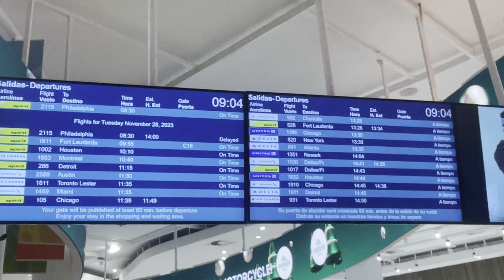at the cancun mexico airport on November 28 2023 9:04am beautiful display before holiday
🌈 💌 CONTACT @TrinaMason on Instagram  🤍 💖 ❤️🧡💛💚💙💜❤️‍🔥

THANK YOU FOR ALLOWING ME TO SHARE WITH YOU WHAT I HAVE RECEIVED 🍎 🧩

🥹 The Cheerful Giver 🤗 🤲

6 Remember this: The person who plants a little will have a small harvest. But the person who plants a lot will have a big harvest. 7 Each one should give, then, what he has decided in his heart to give. He should not give if it makes him sad. 📜 ❤️

And he should not give if he thinks he is forced to give. God loves the person who gives happily. 8 And God can give you more blessings than you need. Then you will always have plenty of everything. You will have enough to give to every good work. ✨

🕊️ 9 It is written in the Scriptures:
“He gives freely to the poor.    The things he does are right and will continue forever.” Psalm 112:9 ✅

10 God is the One who gives seed to the farmer. And he gives bread for food. And God will give you all the seed you need and make it grow. He will make a great harvest from your goodness. 11 God will make you rich in every way so that you can always give freely. And your giving through us will cause many to give thanks to God. 🌱 🌹

12 This service that you do helps the needs of God’s people. It is also bringing more and more thanks to God. 13 This service you do is a proof of your faith. Many people will praise God because of it. They will praise God because you follow the Good News of Christ—the gospel you say you believe. They will praise God because you freely share with them and with all others. 🍞 🐟

14 And when they pray, they will wish they could be with you. They will feel this because of the great grace that God has given you. 15 Thanks be to God for his gift that is too wonderful to explain. 🎁 ✝️🩸

🌈 AHO MITAKUYE OYSAIN! ~ 🦅 WE ARE ONE ~ ALL MY RELATIONS ~ in gassho 🙏

If you are called to serve, help and support me in a way that feels appropriate to you

There are multiple ways that you can bless my journey and strengthen me today ❤️

You can always ask me how you can personally support at this time or ask me what I am currently in need of the most 💕

🍎 My love language is gift giving 💝

🎁 AMAZON WISHLIST =

♥️ 🌈 THANK YOU FOR ALL YOUR UNCONDITIONAL LOVE & SUPPORT 🧸 💫

I will encourage you to

🕊️ ~ Allow God to change the position of your heart and show you what needs to go
👣 ~ step into opening your heart to receive
❤️‍🔥 Unharden your heart
🔍  ~ BE A PEACE MAKER NOT A PEACE KEEPER
🧠 ~ Learn something new today
♥️ ~ enjoy the life you have now & it’s fragility
💛  ~ see opportunities to help others thrive while they are still alive today right now
🧡 ~ notice your ability to respond appropriately in ways only YOU can
✏️  ~ check in and identify the truth
🗺️ ~ map the territory & plan trajectory
❤️‍🔥 ~ Speak with your actions
👂 ~ attempt to give selfless service (SEVA)
💚  ~ give POSITIVE FEEDBACK today
 🎁 ~ PAY IT FORWARD
💜 ~ provide ENCOURAGEMENT
💝 ~ explore something new & explore how to be more understanding of all things 🛎️
🧬 🧡 ~ have CARE , KINDNESS & RESPECT! We are the same kind 👨‍👩‍👧‍👦
💙 ~ imagine FRUITFUL IDEAS FOR IMPROVING THE FUTURE FOR ETERNITY
🤍 ~ FEED SOMEONE WHO IS HUNGRY
🌬️ ~ cleanse
🙏 ~ CHERISH & SHOW GRATITUDE
💌 ~  TELL THE TRUTH
💪 ~ BUILD PEACE & MAKE PEACE
🎨 ~ CREATE SOMETHING NEW
👶 ~ THINK OF THE CHILDREN NOT YET BORN & DO SOMETHING FOR THEM 🌟 🍼
✌️ ~ REMEMBER to BE understanding 🕊️ THAT MEANS TO STAND UNDER & SUPPORT 💪
♾️ ~ FORGIVE & LET IT ALL GO
🔥 ~ ReLEase tHE PressUre
🌸  ~ smell the flowers
📚 ~ study
🤲 ~ accept responsibility ~ you have an ability to respond 🙏 You are an answer to someones prayer 👂
✅ ~ do your part & know your role ⏰
💕~ collaborate AND COCREATE 😊
❤️‍🩹 ~ help someone in need today
👼 ~ help someone who can never repay you without wanting something in return
🗣️ 💬 ~ ask how you can support & help
🤚 ~ be a helping hand
🌳 ~ GROW YOURSELF & WATER DAILY 💧

 🌈 I LOVE YOU & THERE IS NOTHING YOU CAN DO ABOUT IT 💋 remember : this is American sign language for I love you 🤟

PEACE BE UPON YOU & WITH YOUR SPIRIT 🕊️ 🌹 ❤️
 🙏 😇 GOD BLESS YOU & EVERYONE YOU KNOW ALL WAYS & ALWAYS 🕊️🌹♾️